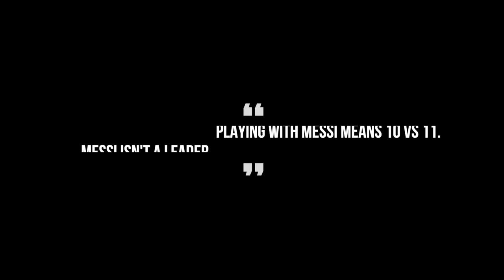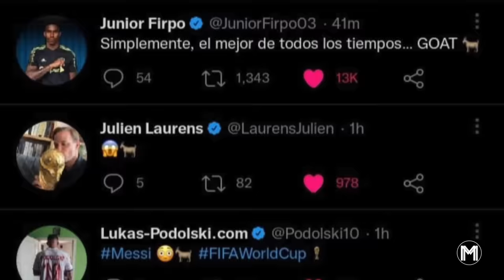Lionel Messi - WORLD CHAMPION - Movie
Lionel Messi completed his career - he finally won the World Cup. There are no more arguments: he is the greatest footballer of all-time. He dominated the World Cup 2022, scored 7 goals, had the most assists, most man of the match awards and received the player of the tournament award, even though he is already 35 years old. This video shows the road to the trophy in an emotional and cinematic way.

Lionel Messi, World Cup, drama, Argentina, PSG, Paris Saint-Germain, FC Barcelona, football, highlights, goals, skills, GOAT, 2022, 2023 Copa Mundial

MagicalMessi - as magical as Messi